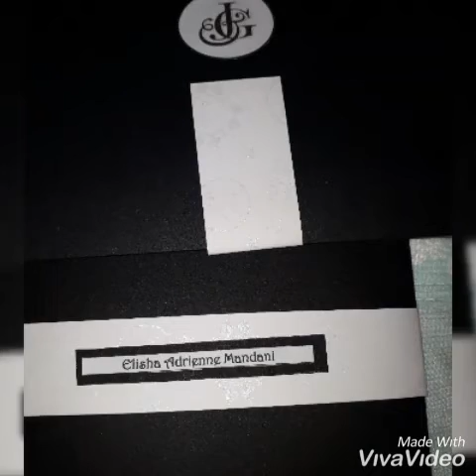Beautiful In White | Tito Jhe & Tita Gladys' Wedding (GladtoJhewithyou